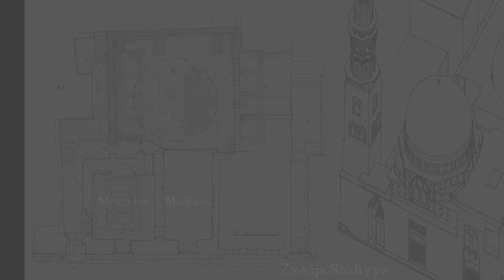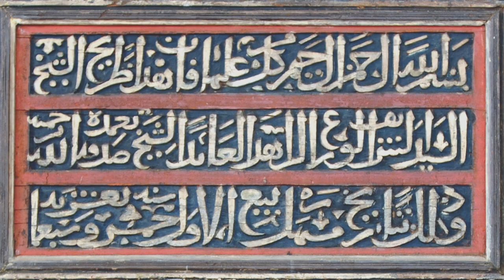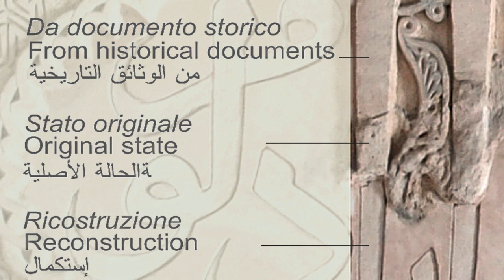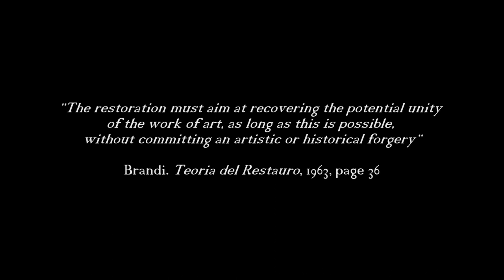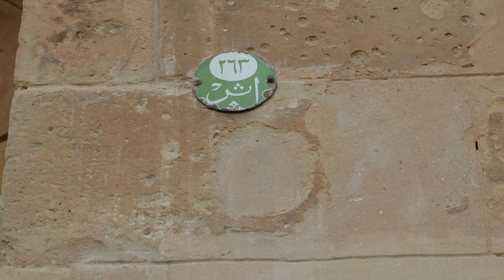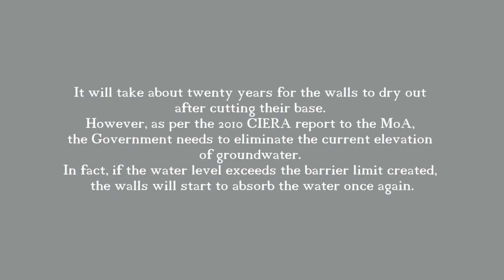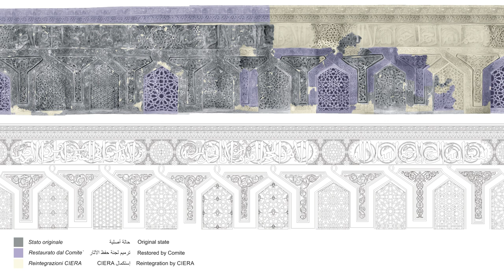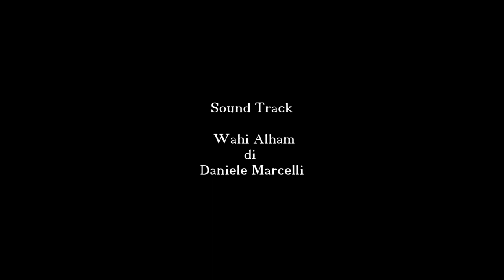CIERA 3 - The Mevlevi and the Sunqur Sa'di Mausoleum in Cairo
Centro Italo-Egiziano per il Restauro e l'Archeologia (CIERA)
Text and images:  Giuseppe Fanfoni
Video editing: David Marcelli
Sound track: Marco Marcelli
Narrator: Tracy Wlash Caputo
Voice-over taping done at secondchancestudio (Guidonia) by Vittorio Marchetti
Ralizzato grazie al contributo del Ministero degli Affari Esteri Italiano